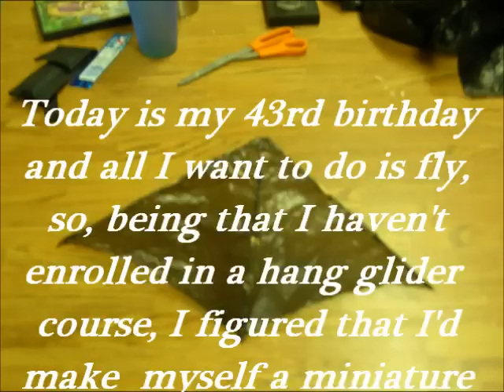Home-built toy hang glider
43rd birthday with nothing but flying on my brain and a whole lot of time on my hands, so I decided to build myself an inside working toy hang glider.  I've got a few more kinks to work out of it to get it gliding really good, but hey, that's the whole fun of invention.  :)